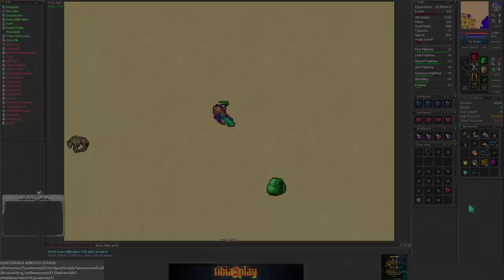SOLADA ÉPICA 🤷‍♀️, TWO FIERY HORSESHOES SOLD FOR 26K TC, ADVANCED TO ML 136 & 137!